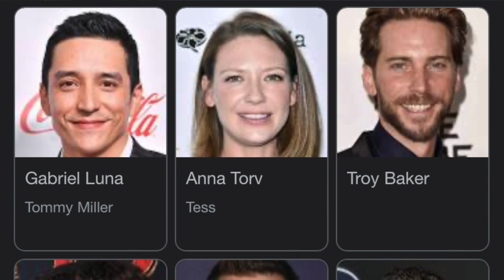THE LAST OF US | LO QUE NECESITAS SABER ANTES DEL ESTRENO